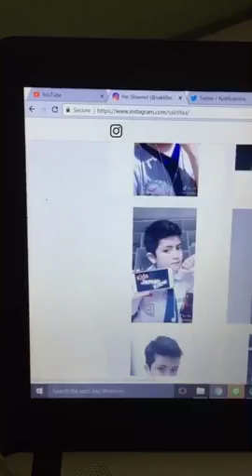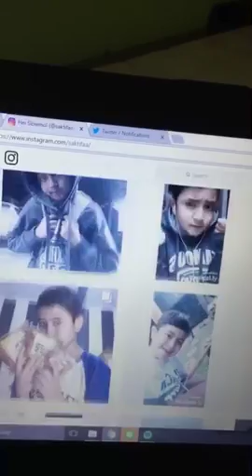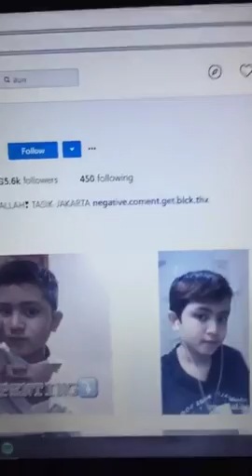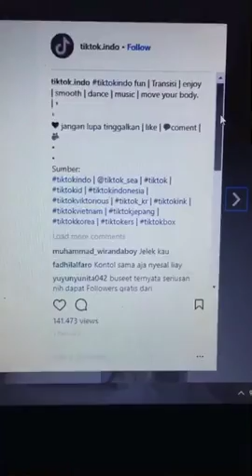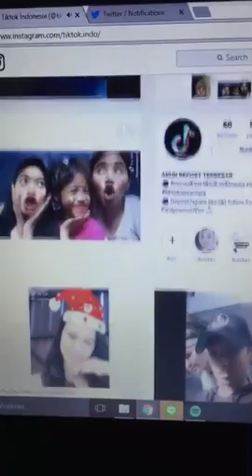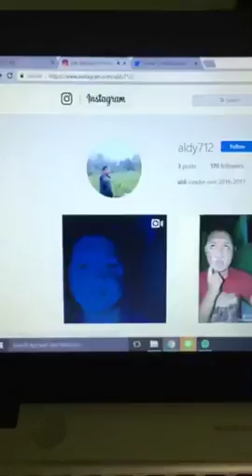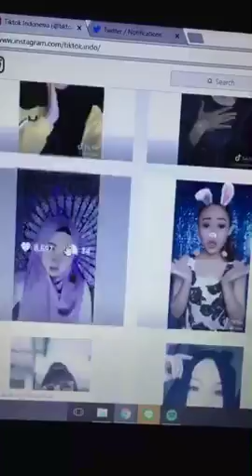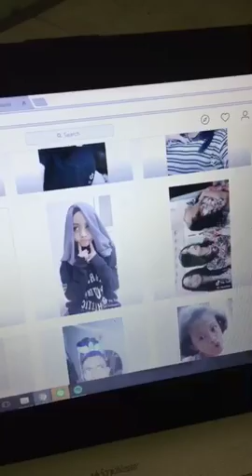BOCAH GENERASI TIK TOK cringe sekali anak jaman now Instagram live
@drama.olshop membahas bocah TIK TOK yang mulai merajalela di bumi Jaman now